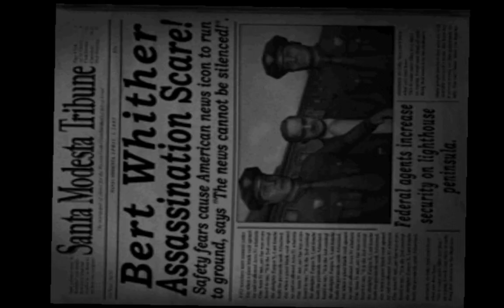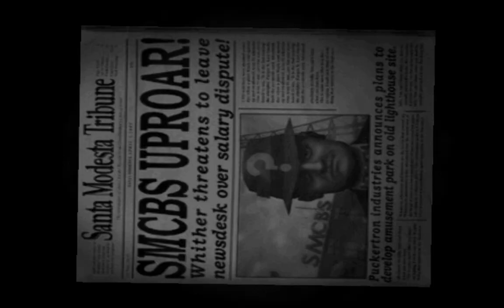Destroy All Humans! Foreign Correspondent.(Santa Modesta)🛸